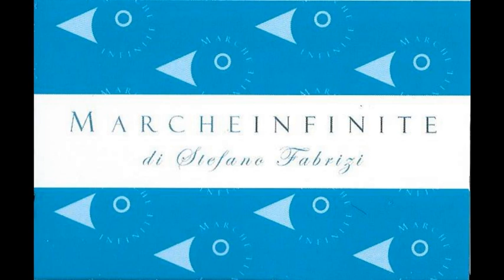Musicultura a Recanati presentazione dei 16 finalisti frammenti della prima serata 230504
Musicultura a Recanati presentazione dei 16 finalisti frammenti della prima serata 230504 - MARCHEINFINITE